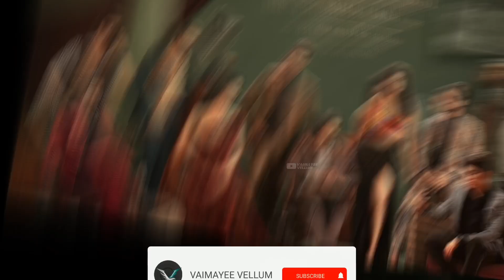Kolai Official Trailer | Kalai teaser